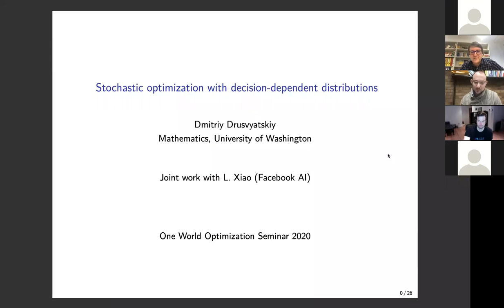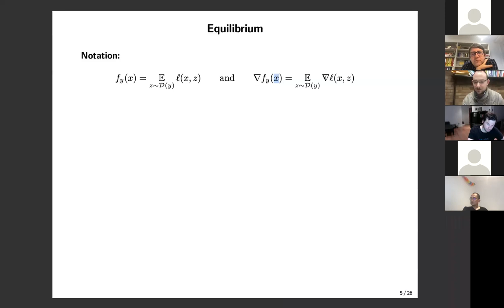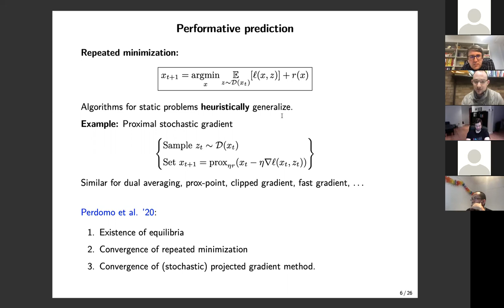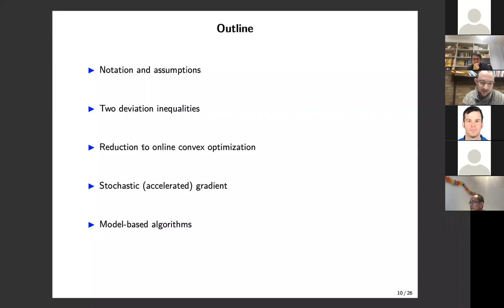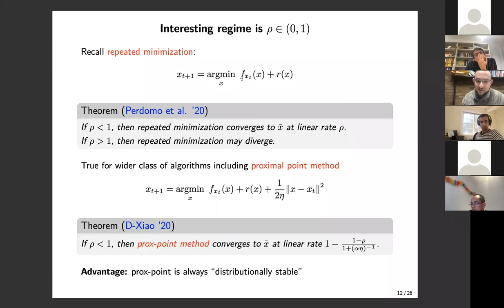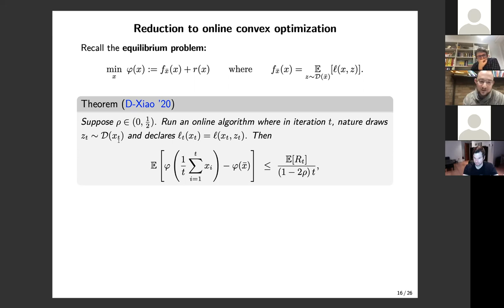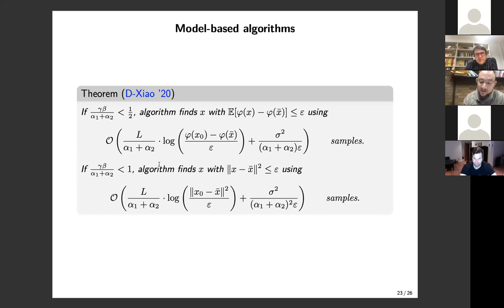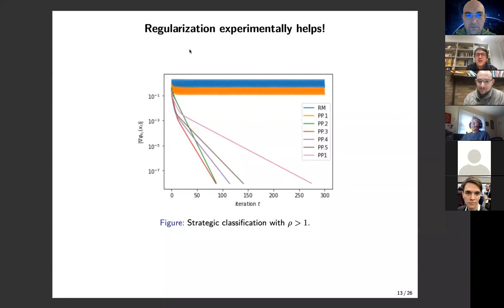OWOS: Dmitriy Drusvyatskiy - "Stochastic Optimization with Decision-dependent Distributions"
The twelfth talk in the second season of the One World Optimization Seminar given on November 23rd, 2020, by Dmitriy Drusvyatskiy (University of Washington) on "Stochastic Optimization with Decision-dependent Distributions". The slides of the talk can be seen on the seminar's